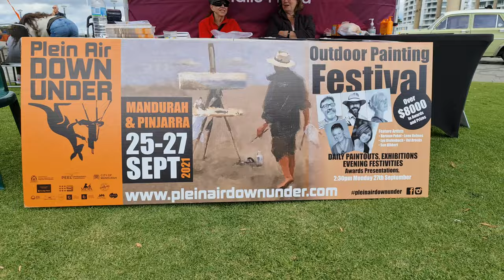Plein Air Down Under Art Festival Weekend 2021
Beautiful weather, beautiful locations and of course beautiful artworks !
Highlights from Mandurah's 2021 Plein Air Down Under art festival.